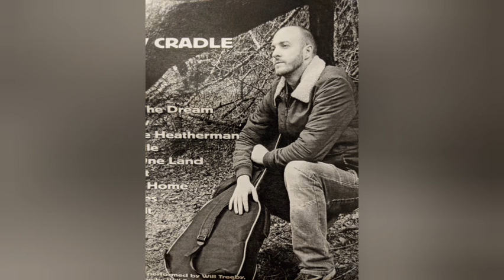Will Treeby - Every time that I wait - newest original song 2021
This is the most recent song that I've written, it's about always being to hasty to jump into things unknown and a delicate balance to patiently wait to reap deserved rewards at the end of it.

I wanted to keep this piece quite simplistic with a slight REM influence on the middle section.